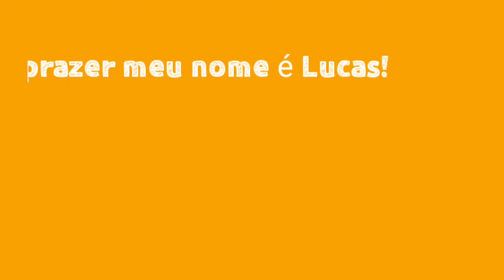ATUALIZAÇÕES SOBRE O "KIT" NO BRAWL STARS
Olá Sejam bem vindos a descrição, aqui você verá todos o Links e Coisas a mais do vídeo então conheça-os!

SINOPSE DO VÍDEO:
Hoje nós trouxemos um vídeo sobre a possível chegada do Kit ao jogo
Eae qual é a sua opinião sobre o assunto?
Acha que ele pode vir ao jogo?

❢◥ ▬▬ Produtores do canal ▬▬ ◤❢

Locutor: Lucas
Editor: Tiago
Roteirista: Lucas
Art's: Breno

❢◥ ▬▬▬▬▬ Links ▬▬▬▬▬ ◤❢

E LEMBRE-SE...
NEM TUDO É APENAS UM JOGO...